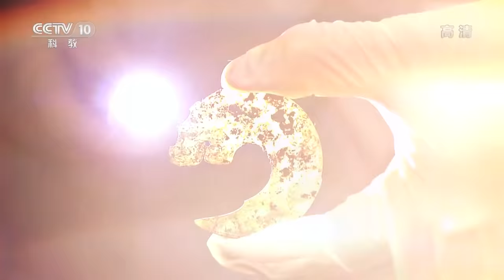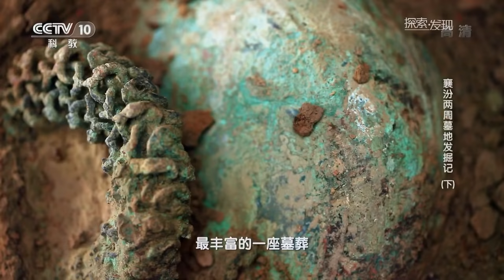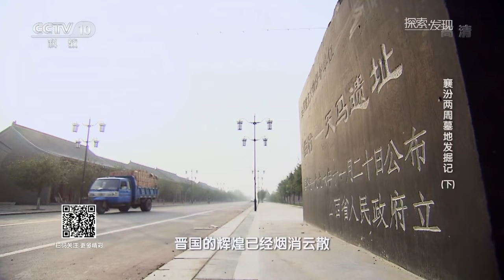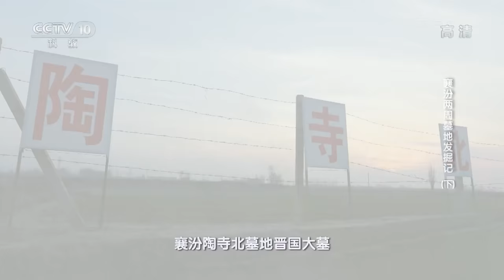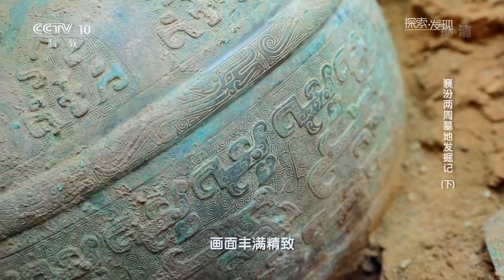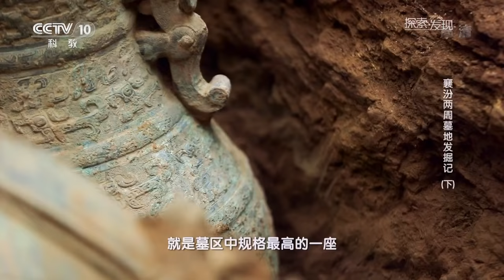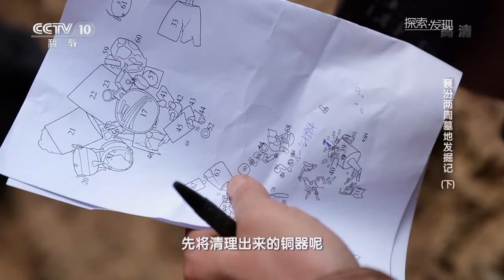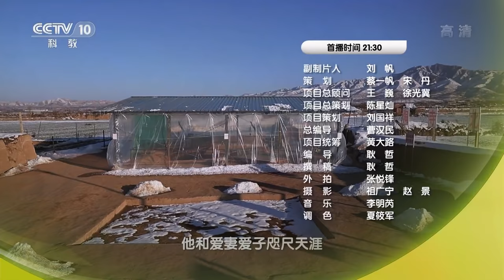相守2000多年的晋国夫妻墓葬 《2019考古进行时》第二季 襄汾两周墓地发掘记（下）| 中华国宝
本期节目主要内容： 2019年3月29日，“2018年度全国十大考古新发现”终评结果在京揭晓，陕西省澄城县刘家洼东周遗址位列其中。自2017年开展考古发掘工作以来，该遗址区已探明的墓葬共有77座，其中两座高规格大墓，成为了重点发掘对象。